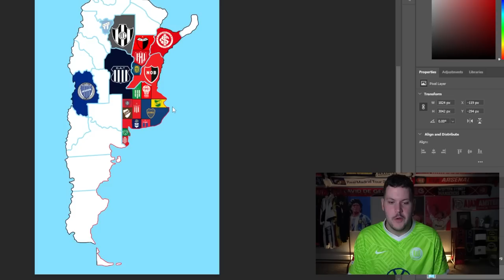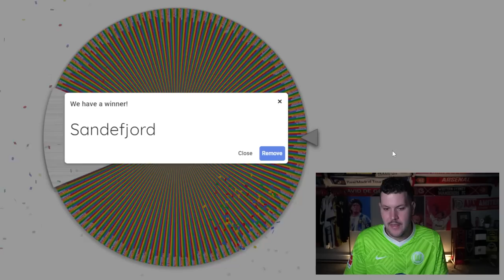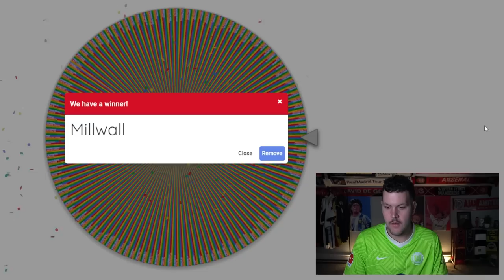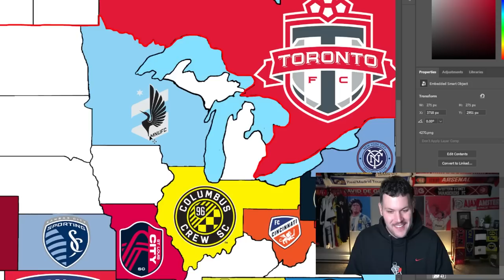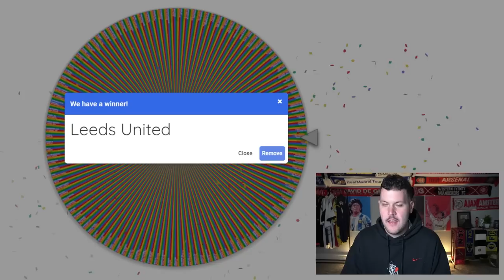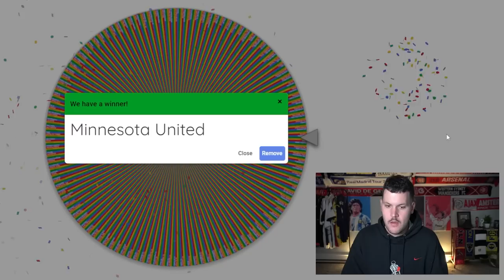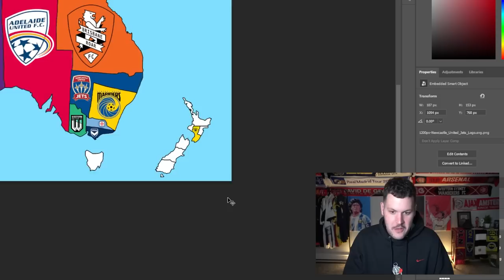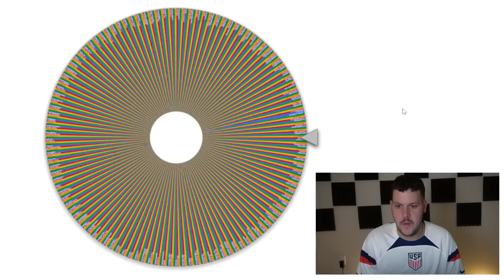700 Team Global Imperialism - Last Team Standing Wins! (Part Three)